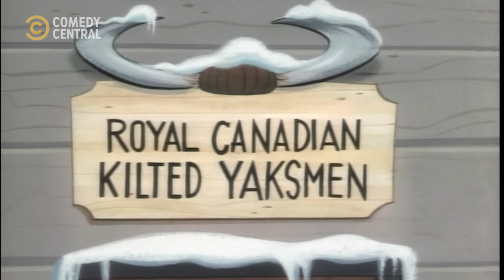The Royal Yaksmen | The Ren & Stimpy Show | Comedy Central Africa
It is clear as day who's not interested in the legacy of their future children 🤣 | The Ren & Stimpy Show on Comedy Central, DStv Ch122